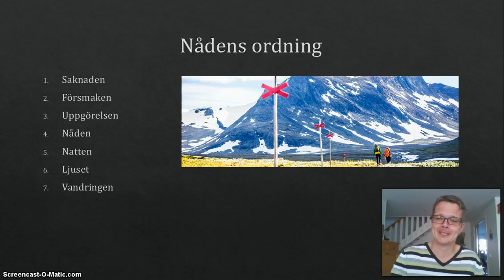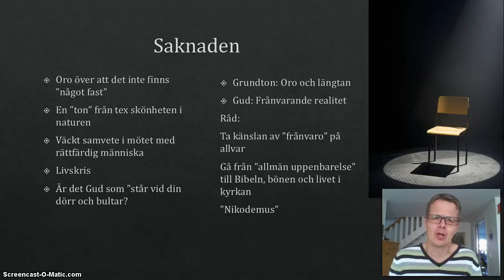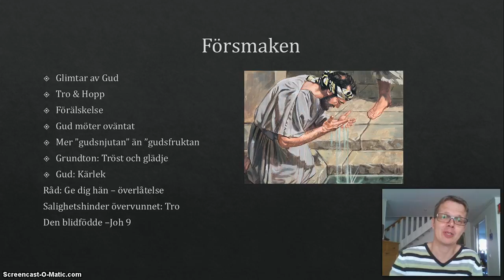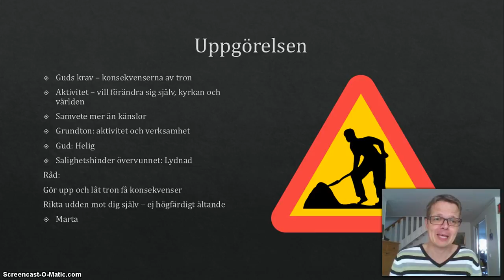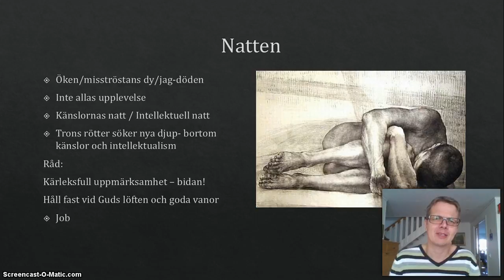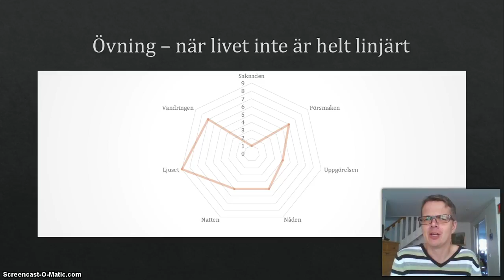Urskiljning 2 Nådes ordning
Föredrag 2 i mikrogruppskursen "Urskiljning och gränser"